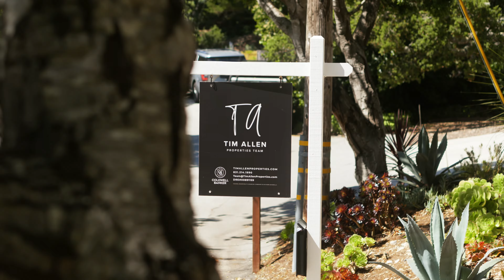Modern Carmel Home For Sale - 24429 S San Luis Ave - Tim Allen Properties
Video by @levicmulder
Located on a quiet street just a few blocks from downtown Carmel’s incredible selection of restaurants, shops, and galleries, this impressive oceanview property constructed in 2018 provides space, style, and luxurious living with easy access to Carmel’s world-class beaches. Highlights include a gorgeous chef’s kitchen, 2 bedrooms, 2.5 bathrooms, an office, two single car finished garages with additional flex space, over 2,200 SqFt of light and bright modern living space with clean lines, an oceanview patio, and meticulously manicured grounds all set on an extra large 9,148 SqFt lot with its own well. Just a short drive from all the wonderful amenities the Monterey Peninsula has to offer, this Carmel jewel is ready for its next loving owners to move in and start enjoying.